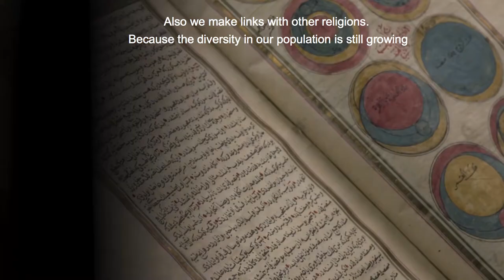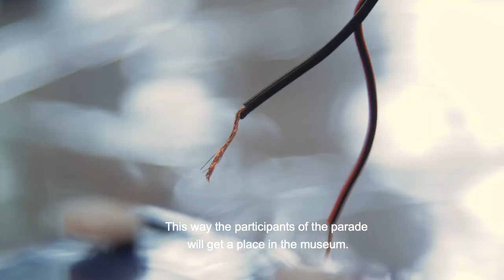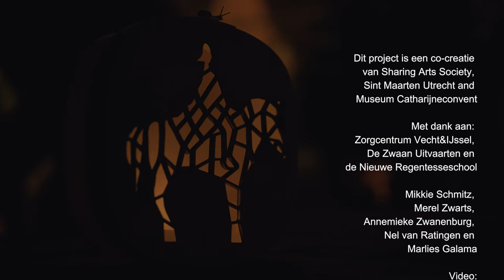Co-creation 1 | Sint Maarten Utrecht & Museum Catharijneconvent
The IMP co-creation project of the Netherlands is a project from the Sint Maarten Utrecht and Museum Catharijneconvent in Utrecht.

On 11 November, Utrecht celebrates the annual Saint Martin’s festival, dedicated to the city’s patron saint, St. Martin of Tours. During the feast of Saint Martin the city becomes a stage for countless activities and celebrations, culminating in the Saint Martin’s Parade: a parade full of home-made lanterns, music and light sculptures. In order to propagate the ideals of Saint Martin, togetherness, sharing and justice, Sint Maarten Utrecht (Saint Martin’s Assembly Utrecht) was founded in April 2001. The Sharing Arts Society and Museum Catharijneconvent are partner organizations. Museum Catharijneconvent tells the story of Christianity in the Netherlands and highlights religious heritage with the aim of getting better insight into our current society.

The co-creation of Sint Maarten Utrecht and the museum contains the creation of a new light sculpture by inhabitants of Utrecht. This new sculpture will be used for the parade but will also get a place in the museum the other days of the year. Placing this light sculpture beside ancient paintings and objects related to Saint Martin, the museum shows that this present day Saint Martin tradition is dynamic, very much alive and is relevant.